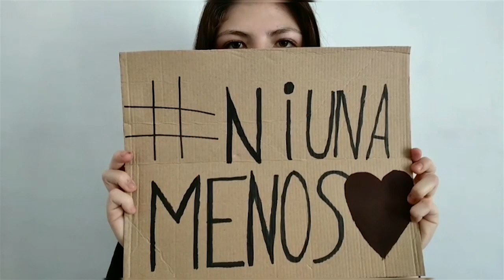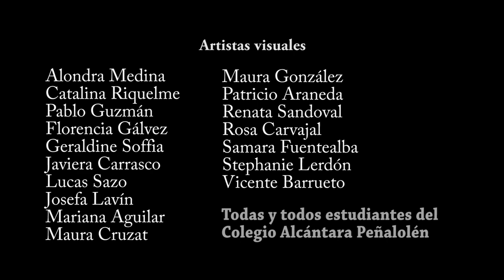Caminar sin miedo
Título de la obra: “Caminar sin miedo”
Compositor: Martina Cuevas
Directora de proyecto: Viviana Alvear Garrido
Arreglos: Profesor Nicolás Abarzúa Carvacho.
Edición y montaje visual: Jorge Moutafian
Frase introductoria
“La violencia de género ha sido y sigue siendo una de las manifestaciones más claras de la desigualdad, subordinación y de las relaciones de poder de los hombres sobre las mujeres. Este tipo de violencia se basa y se ejerce por la diferencia subjetiva entre los sexos. En pocas palabras, las mujeres sufren violencia por el mero hecho de ser mujeres...”
Créditos:
Intérpretes Musicales:
● Martina Cuevas – Primera Voz & Ukelele
● Soledad Vargas – Voz
● Arantza Ahumada – Voz
● Tanya Vargas – Voz
● Natalia Rojas - Voz
● Fernanda carrasco – Voz
● Isidora Banda – Violín
● Maira Grasset – Piano
● Felipe González - Percusiones

Artistas visuales:
● Alondra Medina – I°A
● Catalina Riquelme – II°C
● Pablo Guzmán – III° B
● Florencia Gálvez – III°C
● Geraldine Soffia – III°D
● Javiera carrasco - III°C
● Lucas Sazo III°B
● Josefa Lavín – I°C
● Mariana Aguilar – I°B
● Maura Cruzat – I°C
● Maura González – I°C
● Patricio Araneda – IV°A
● Renata Sandoval – II°B
● Rosa Carvajal – IV°A
● Samara Fuentealba – I°A
● Stephanie Lerdón – I°B
● Vicente Barrueto – III°A